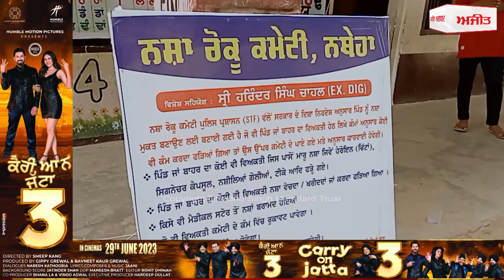Drugs ਨਾਲ ਨਹੀਂ ਮਰਨਗੇ ਹੁਣ Punjab ਦੇ ਪੁੱਤ !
ਪਿੰਡਾਂ ਵਿਚ ਨਸ਼ਾ ਰੋਕਣ ਲਈ ਇਹ ਉਪਰਾਲਾ ਜੇ ਕਾਮਯਾਬ ਹੋ ਗਿਆ ਤਾਂ Punjab ਦੀ ਜਵਾਨੀ ਲਈ ਵਰਦਾਨ ਸਾਬਤ ਹੋਵੇਗਾ !